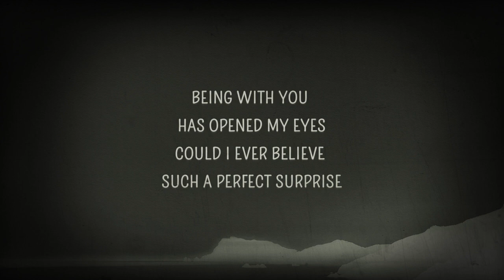Tatu - All the things she said || LYRICAL || WHATSAPP STATUS